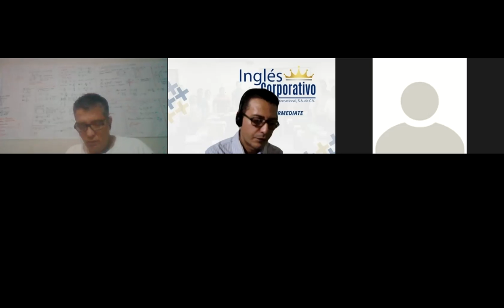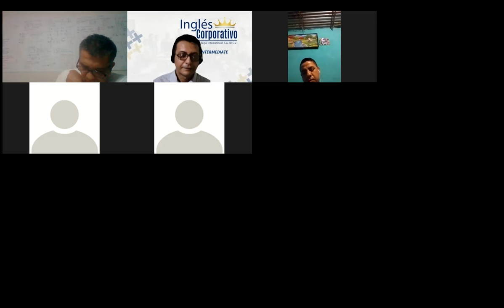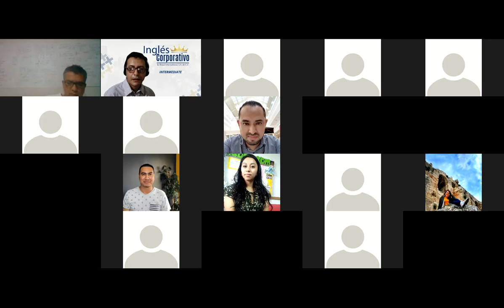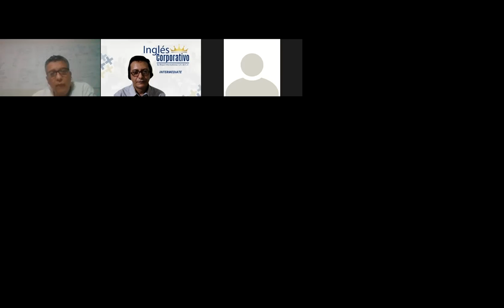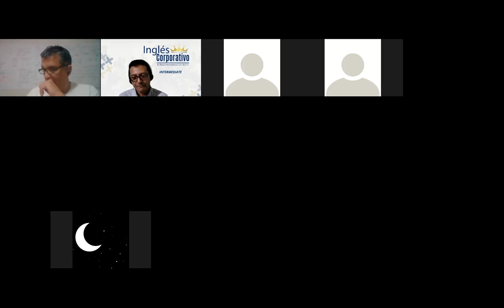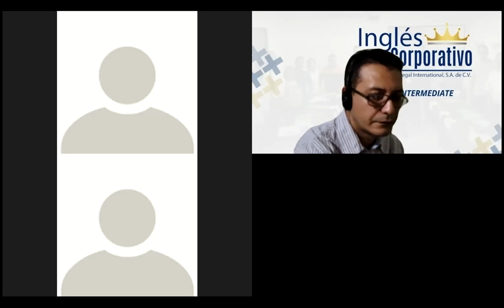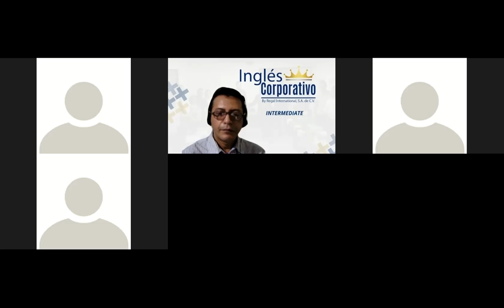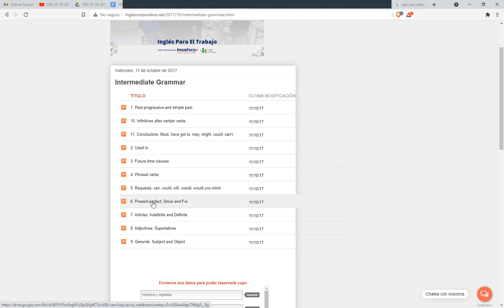Ingles Corporativo-Videoconferencia #19 Analyzing production costs of a product.